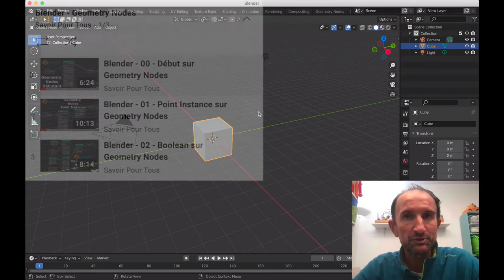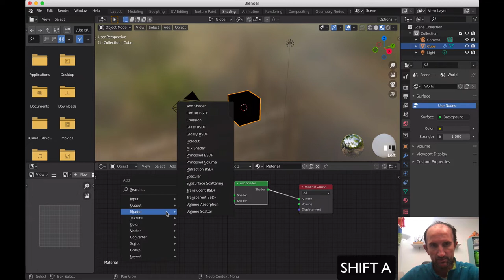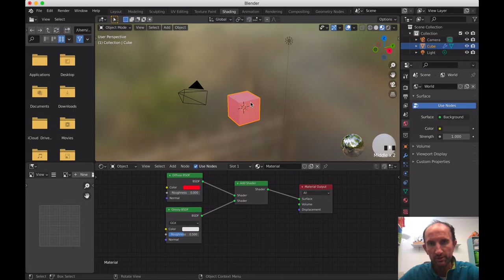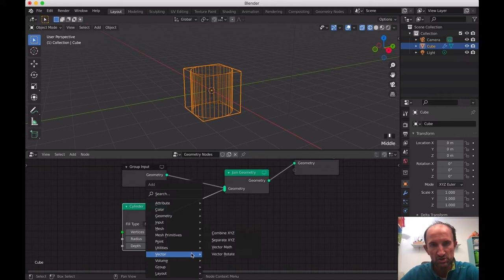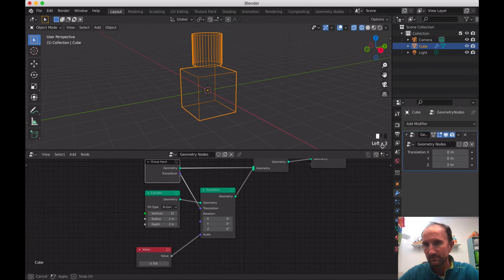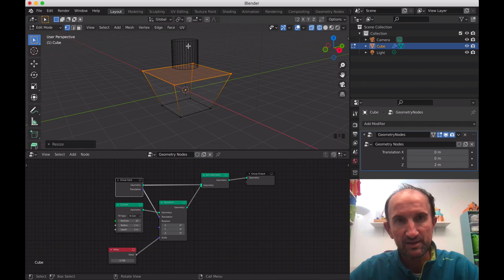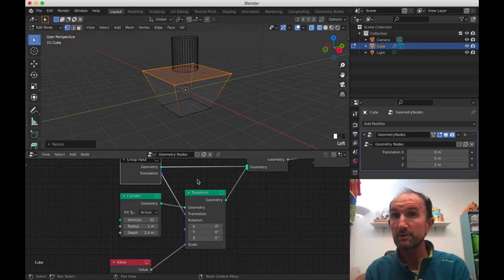Blender - 03 - Join Geometry sur Geometry Nodes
On continue l'apprentissage sur cette fois-ci le noeud Join Geometry, on pourrait associé celui-ci à un add shader avec le module Shading ou la commande CTRL J lorsque vous liez deux mesh.